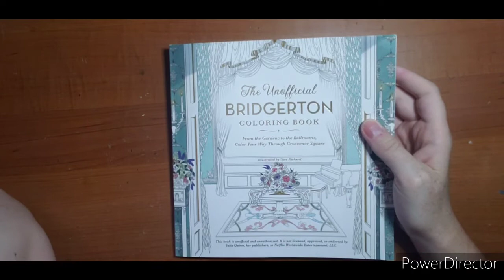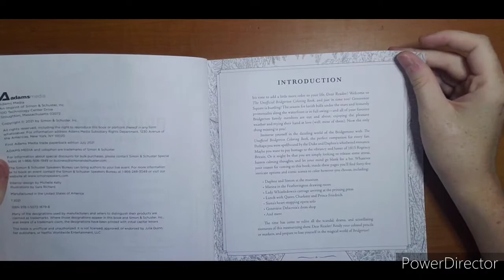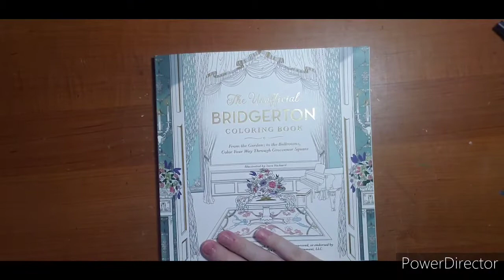The Unofficial Bridgerton Coloring Book Flip Through